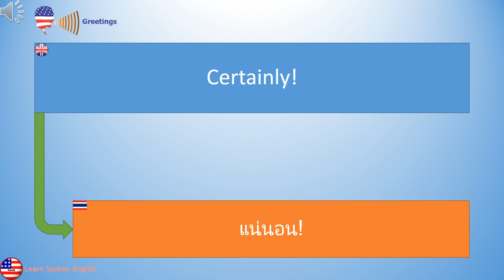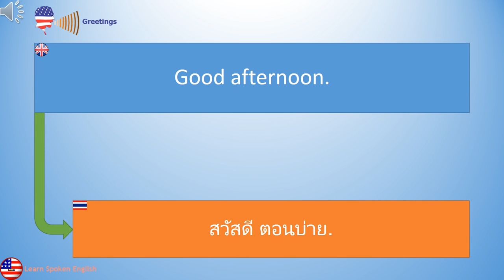1000 วลีภาษาอังกฤษที่ใช้บ่อย เรียนภาษาอังกฤษ: คำอวยพร